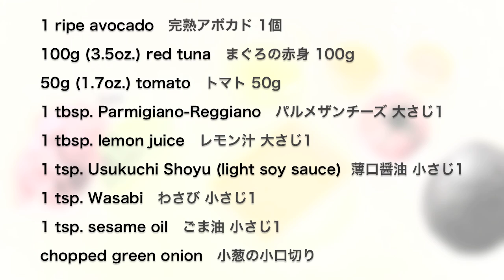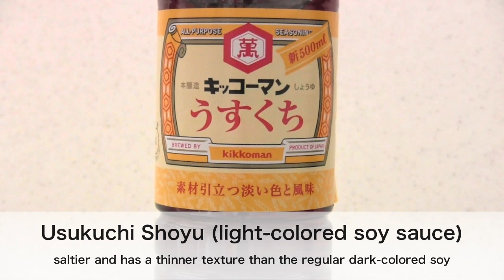Wasabi Guacamole Japonés (Japanese-Style) Recipe 和風グワカモーレ (ワカモレ) レシピ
Cómo hacer guacamole Japonés muy fácil y delicioso!

I used wasabi instead of chili, cayenne pepper, or any hot spices.

Very simple and tasty, so I hope you like this idea :D

Wasabi Guacamole Japonés (Japanese-Style Wasabi Guacamole)

Difficulty: Very Easy
Time: 10min
Number of servings: 2 people

Ingredients:
1 ripe avocado
100g (3.5oz.) sashimi grade red tuna
50g (1.7oz.) tomato
1 tbsp. or more Parmigiano-Reggiano
1 tbsp. lemon juice
1 tsp. Usukuchi Shoyu (light-colored soy sauce) *saltier and has a thinner texture than the regular dark-colored soy sauce
1 tsp. or more Wasabi in tube *freshly grated Wasabi is perfect
1 tsp. sesame oil
chopped green onion (or asatsuki) *if preferred
unflavored tortilla chips

Directions:
1. Bring a pot of water to a boil, dip the tomato for a few seconds to soften the skin, then peel. Seed tomato and cut into small pieces.
2. Cut red tuna into small pieces.
3. Using a fork, roughly mash the avocado. Add lemon juice (to prevent browning) and mash some more to coat.
4. Add Usukuchi Shoyu (light-colored soy sauce) and Wasabi mixture and sesame oil. Using a spoon, gently mix to keep the flavor of wasabi and sesame oil.
5. Then, fold in tomato, tuna, and freshly grated Parmigiano-Reggiano.
6. Sprinkle some chopped green onion (if preferred) and serve immediately with tortilla chips.

*Another way to serve: Serve on top of toasted baguette slices with Shiso leaves! Sprinkle white sesame seeds and/or chopped green onion if available.